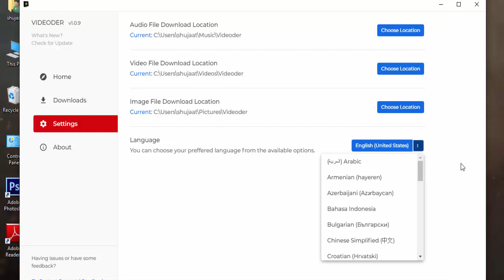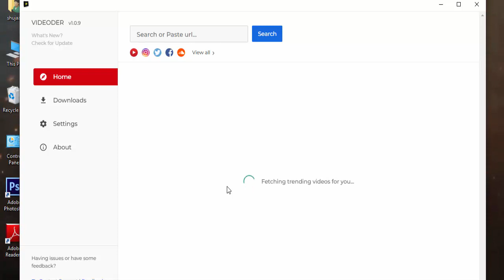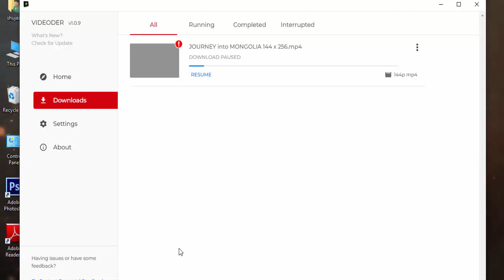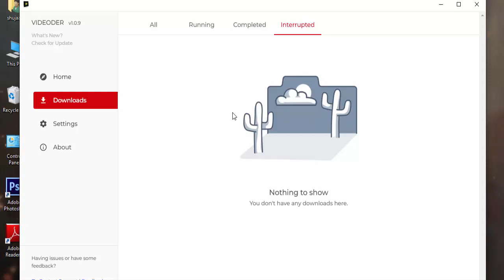New Best Downloader Espacially 4K Video | Urdu-Hindi April 2020